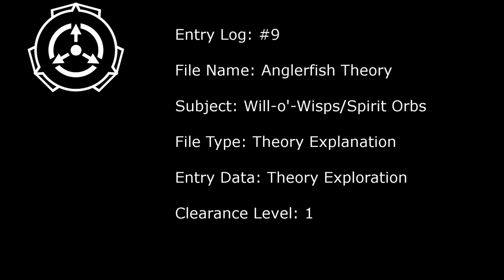The Will-o'-Wisp Anglerfish Theory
A quicker video this time around. Less cryptid focused this time. Hope you enjoy it nonetheless!

Credit to ESN Productions for the background music.

0:00 Intro
0:11 Suspension of disbelief
0:33 History and description
1:00 Theory
1:30 Outro